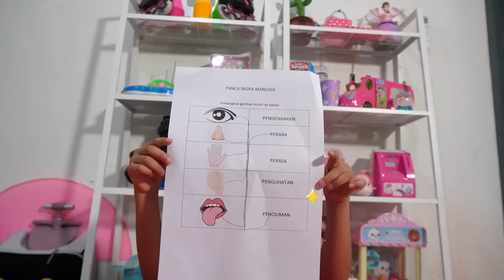LEIKA CHALLENGE, MATA TERTUTUP! MENEBAK PANCA INDRA